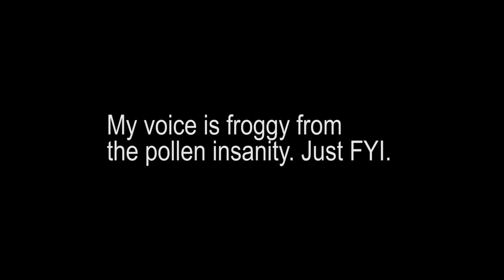HasLab Sail Barge UPDATE - Hasbro Star Wars Debacle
Michael gives an update on the situation with Brent's Sail Barge. A HUGE THANK YOU to all of you who answered the call with positivity and compassion! We are HUMBLED.